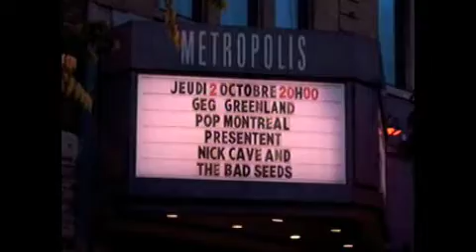Scene from "TAM" documentary ( 2008 ) by John Shaw, features TAM, Harold Von Kursk, Arron Meehan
Scene from the documentary about TAM in this segment:
Harold Von Kursk, TAM, Americafell's" "Charlie" Arron Meehan, Toykult Tom Hamlyn